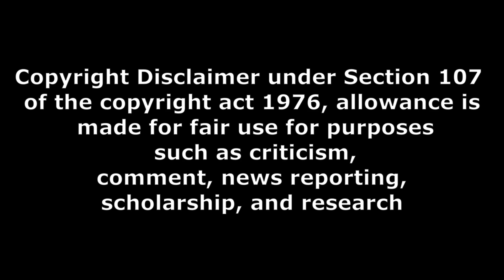best budget graphic card video editing and gaming